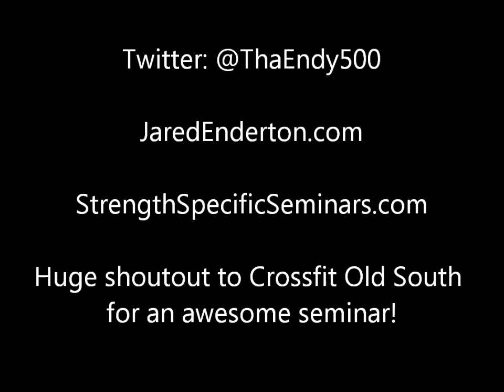152.5kg Snatch @ Crossfit Old South - Jared Enderton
Here is my snatch series from the Strength Specific Seminar we put on in Tennessee! Thanks everyone for attending.